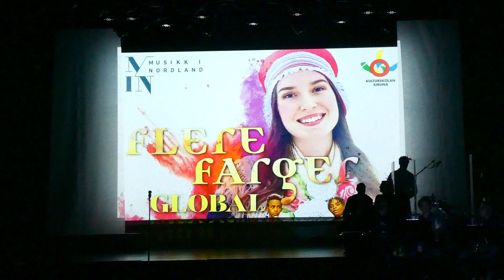Flere Farger Global - Narvik 091123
Dette er klipp fra forestillingen "Flere Farger Global" i Teatersalen, Folkets Hus, Narvik, 9. november 2023.
Videoen er ikke spesielt god teknisk, men den gir et inntrykk av den enorme energien og mange talenter blant de deltakende barn og ungdommer. Utrolig flott forestilling.